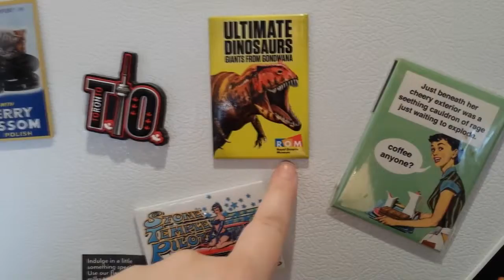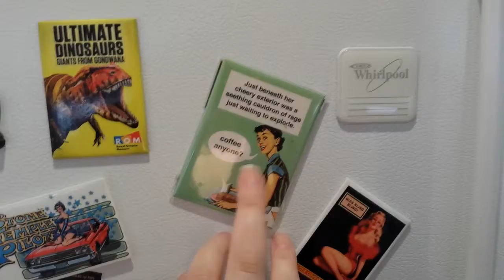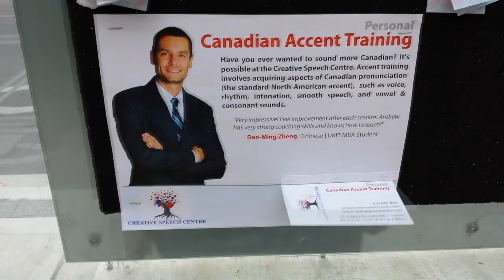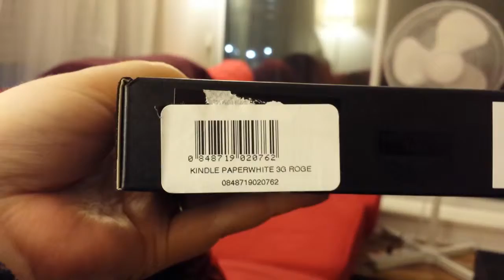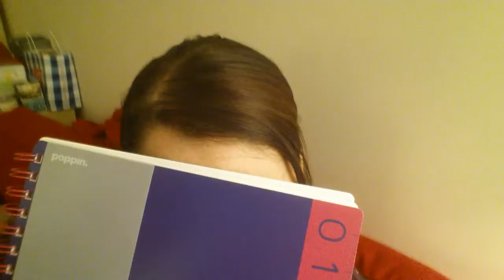Extra Fuzzbot Vlog *Vintage Babbles* British Shorthair cats (Video #48)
I found this vlog from August 2014 that I never posted... & it's packed with cats. Also - Visiting the Olympic countdown clock

Big Thanks for all your support so far -

The name explains it all - I'm Jess & I have a babbling problem.

I'm not sure what direction this channel is going to take but for now you can expect to see Vlogs, reviews, rants, tag videos, Q&A, General babbling & cats. There will definitely be cats.